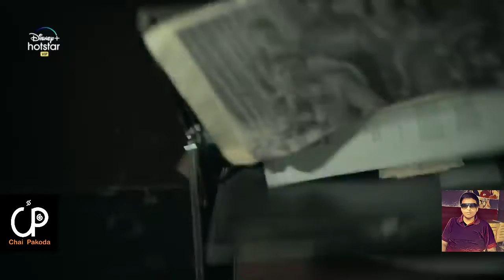Grahan (Disney+Hotstar Original) Review | Review Rowdy | Chai Pakoda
We present to you Reviews by "Review Rowdy". Today we bring to you the review of Disney+Hotstar original "Grahan".

Should you watch this web series , should you not? Watch the review and decide for yourself.

Grahan is a web series inspired from the novel "Chaurasi" by Satya Vyas. It stars Pawan Malhotra, Zoya Hussain and Anshuman Pushkar in prominent roles and is streaming on Disney+Hotstar VIP.

Video edited by: Virag Dhulia